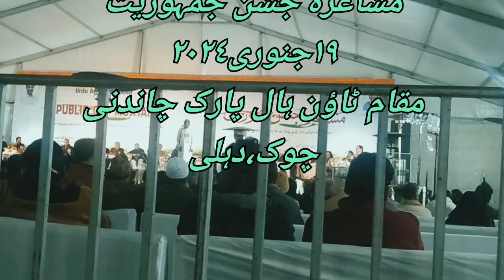REPUBLIC DAY MUSHAIRA //MUSHAIRA CELEBRATION DEMOCRACY AT TOWN HOLL PARK CHANDNI CHOWK DELHI